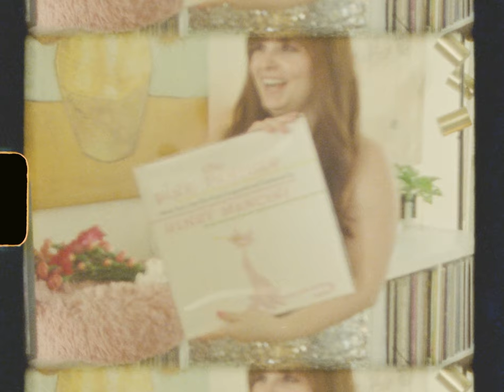Super 8 Film - Retro Los Angeles Engagement Session - Maddie & Devin